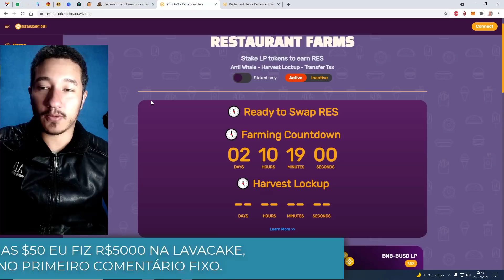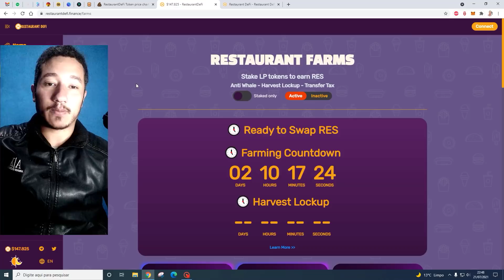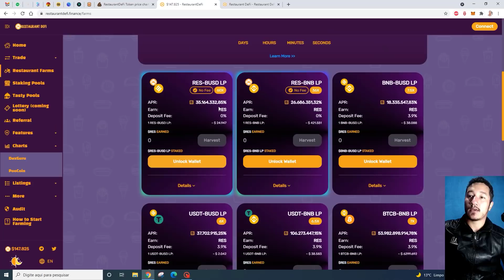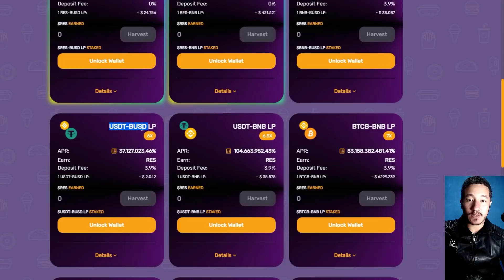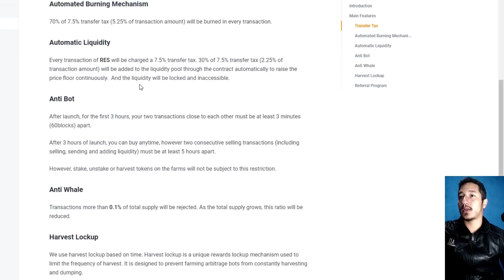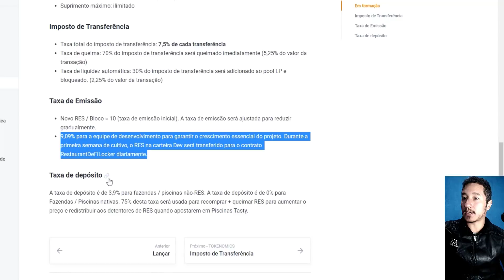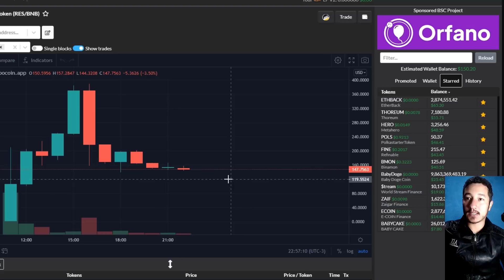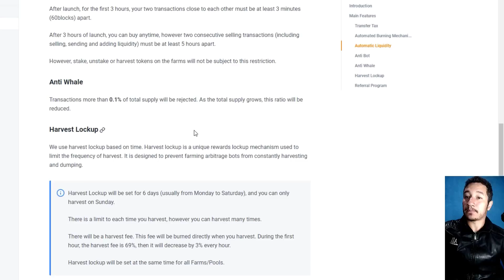RESTAURANTDEFI lançamento defi com FARM MILIONÁRIAS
RESTAURANTDEFI lançamento defi com FARM MILIONÁRIAS. Novo projeto inicia dia 24/07: Confira,

O QUE É A RESTAURANTDEFI FINANCE?
Projeto é uma copia da Lava Cake e fez alguns ajustes na tentativa de manter o preço do token elevado por um longo período. Isto pode favorecer o investidor de farm e Stake.

VALE A PENA INVESTIR NA RESTAURANTDEFI?
Se você tem noção dos riscos que corre e sabe que pode perder dinheiro, sim. Vale a pena aplicar neste projeto.

QUAIS SÃO OS RISCOS DA RESTAURANTDEFI?
LavaCake foi um projeto dos poucos que teve vida longa relacionado a farm de milhões. RestaurantDefi tende a seguir o mesmo caminho.

- Token pode derreter antes que consiga vender
- Puxada de tapete pode ocorrer mesmo que não indícios para isto.

RestaurantDefi é segura, confiável, e vale a pena? Você assiste no vídeo.

Crypto com o Math; (Pago por clique )